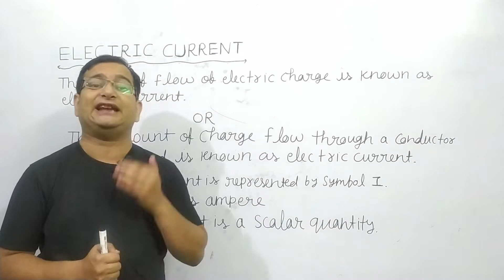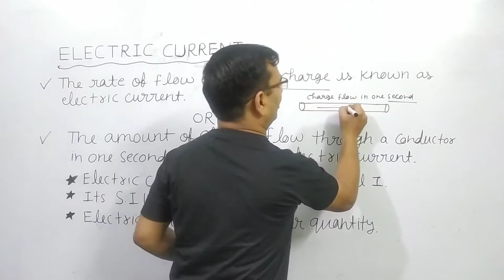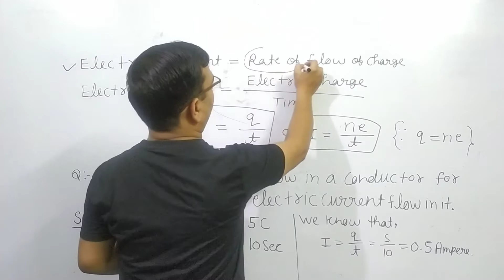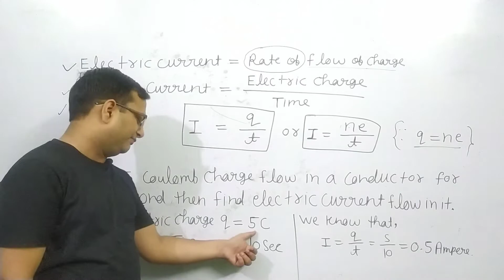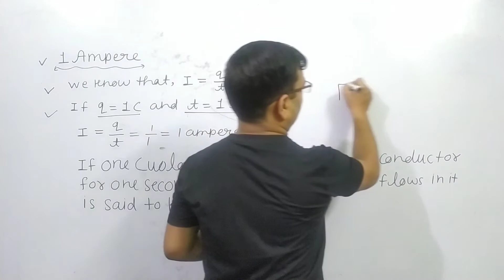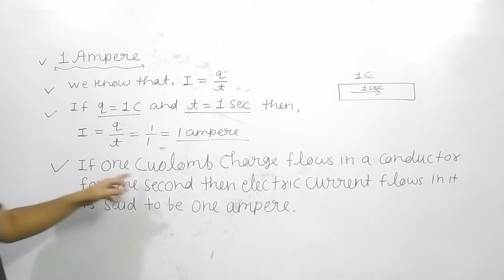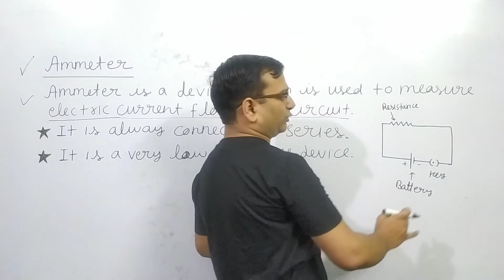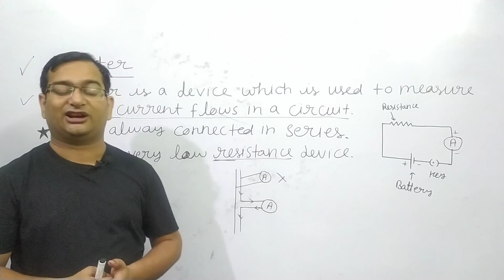ALL ABOUT ELECTRIC CURRENT | CHAPTER-12 | LECTURE-3 | CLASS-10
IN THIS VIDEO WE WILL DISCUSS ABOUT THE FOLLOWING TOPICS
1. What is an electric current?
2. What is one ampere?
3. What is ammeter? how it is connected in a circuit?

REGARDS
Er. ANOOP DHIMAN
B.TECH  C.S.E